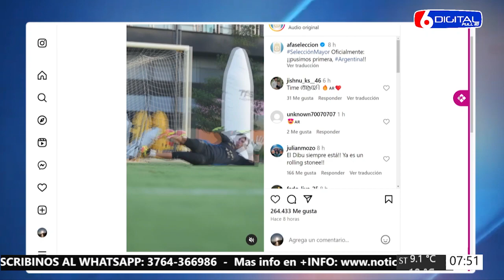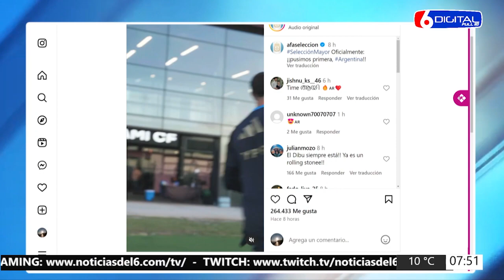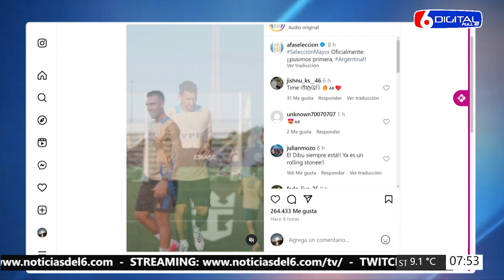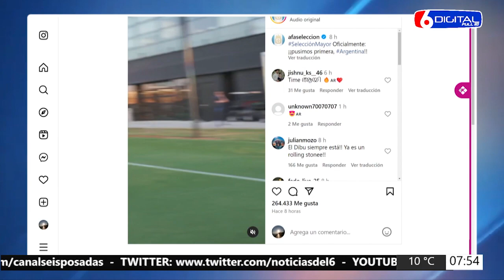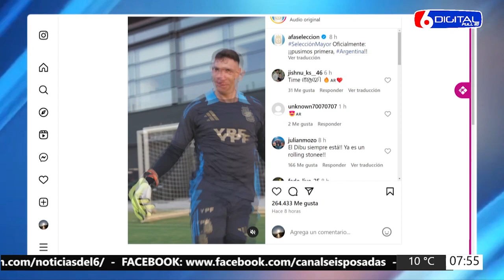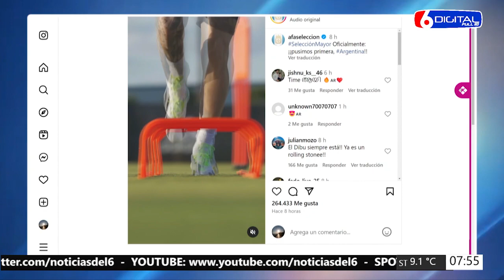04 06 24 MAURO HEIDEL SELECCIÓN ARGENTINA